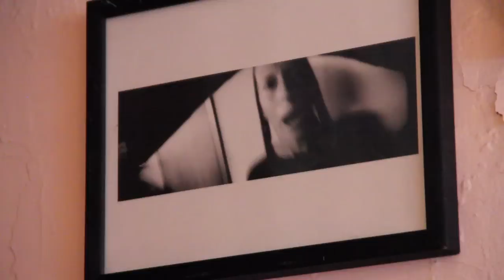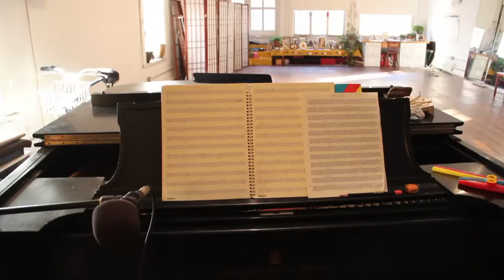Meredith Monk's Tortoise Dreams and Folk Music from Another Planet: Q2 Spaces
In this episode of Q2 Spaces, we tour the living quarters and urban fairy-tale rehearsal space of visionary composer and singer Meredith Monk. More

Monk opens a window onto her longstanding Buddhist practice; her sculptured, cinematic approach to composition and cultivation of a “beginner’s mind;” her tortoise Neutron and piano Rose; and an upbringing which included singing trios with her mother and sister while doing chores around the house.

Monk describes her sound as “folk music from another planet,” getting at what listeners have identified in her music as a time and place-less simultaneity of the ancient and the modern, as the vibrant outgrowth of her early epiphany that the human voice could be treated as a part of the body, as profoundly physical and versatile instrument capable of unchartered expressive possibilities.

Video: Kim Nowacki & Alex Ambrose
Executive Producers: Alex Ambrose & Mike Rinzel

Music: All music by Meredith Monk | Courtesy of ECM Records

Q2 Spaces is produced by Q2 Music, New York Public Radio's online music station devoted to contemporary classical music and dynamic live webcasts from leading new-music venues.

© Q2 Music 2014